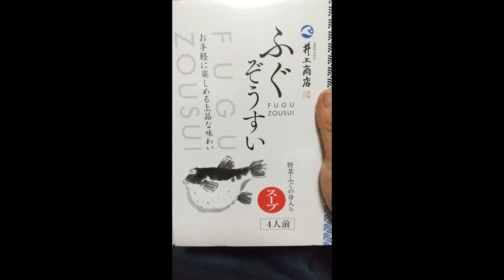2021年2月17日 井上商店さんのふぐぞうすいが真底旨い！！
私は井上商店さんのふぐぞうすいが凄く美味しくて真底大好きです(o^－^o)

✨ふぐぞうすい大好物です✨

井上商店さんのふぐぞうすいはふぐの身がやわらかくてふぐの旨味と旨さが濃縮されており

ダシの旨味が濃厚でふぐポン酢のさっぱりとした後味と付属のかやくもふぐぞうすいの旨さと相まってたまらなく美味しいです！

山口県はふぐがめちゃくちゃ旨いです！

＊ふぐのてっちり.ふぐの唐揚げやぞうすいの旨さは極上です＊

かわらぬ旨さが有難いです❤️